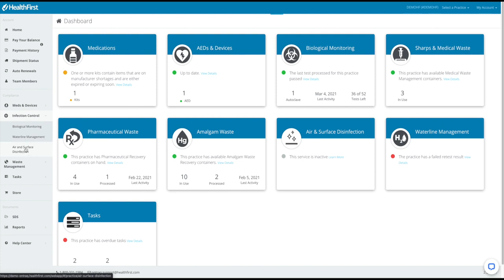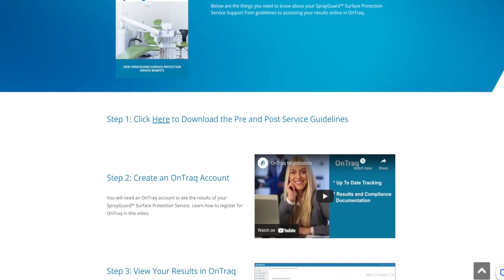OnTraq SprayGuard Surface Protection Service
Learn how OnTraq SprayGuard will keep your practice protected from germs, virus and bacteria.